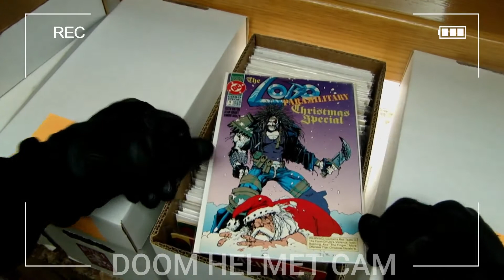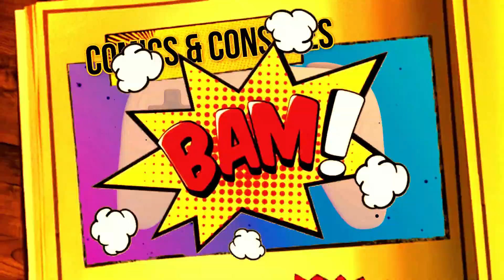Video Game Grading - Mega Man Holy Grails & J. Scott Campbell First Published Art??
This episode: Our camera guy, Doctor Victor Von Doom, wants to film a Christmas Special on his favorite comic. But filming and editing take too long and we don't have enough time to prepare his video idea before December 25th. He is NOT impressed. He promised not to snap anyone into dust using his stolen Infinity Gauntlet, but the temptation may be too strong.

Also, we prepare a complete set of Nintendo Entertainment System (NES), Super Nintendo Entertainment System (SNES), and Nintendo Game Boy (NGB) Mega Man games for grading at WATA Games. We also explore Mega Mans first comic book appearance in Nintendo Power magazine. But this magazine has a second first appearance (of sorts) - the first published art of a famous Marvel Comics artist known for his variant covers of Amazing Spider Man, none other than the Expert-Artiste, J. Scott Campbell!

Our Brand: Thanos Loves Yuna is an unconventional YouTube channel about comic book and video game collecting. Our videos cover popular topics from the collecting community like grading, speculation, holy grail, hauls, unboxing and first appearance research - but it all takes place in fictional universe where super heroes and super villains are real.

The show is designed like a television sitcom, with ongoing story arcs and character development. But fear not, Collectors, because the comic books and video games are real, owned by real collectors, and usually worth a few dollars too.

So what's up with the name, Thanos Loves Yuna, anyway?
Thanos is the larger-than-life super villain of Marvel Comics and the Marvel Cinematic Universe (MCU); Yuna is best known for her pilgrimage to rid Spira of Sin in the fantastic video game, Final Fantasy X.  Together, they unite comic book and video game collectors under one roof!